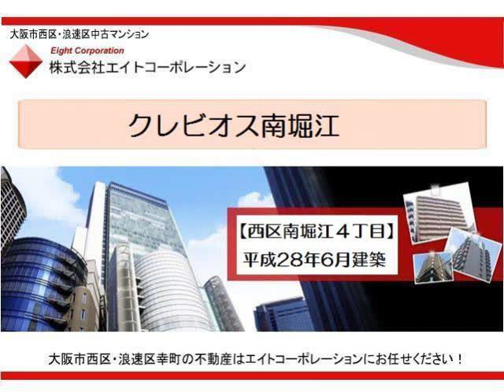クレビオス南堀江 【大阪市西区南堀江４丁目】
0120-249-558　（ニシク　ゴーゴーエイト）まで